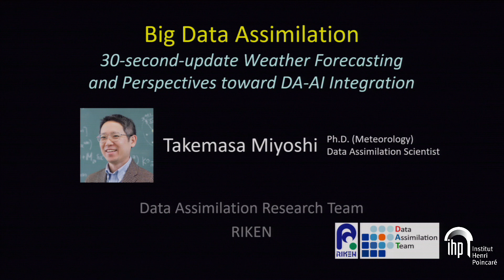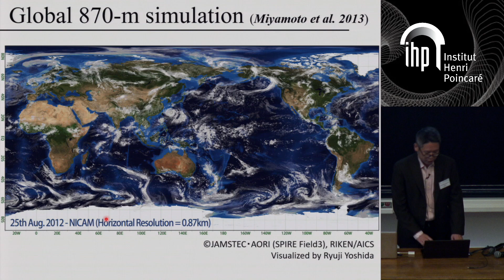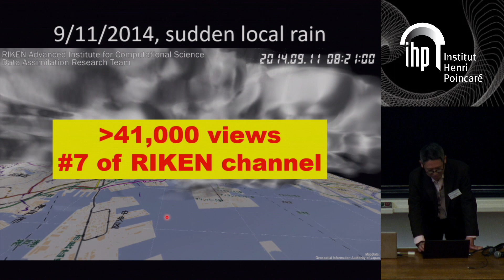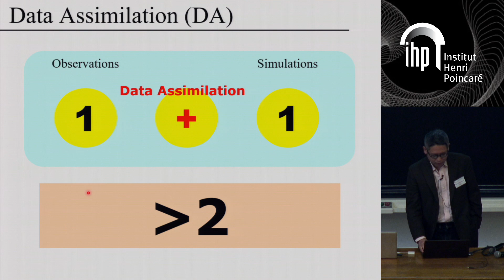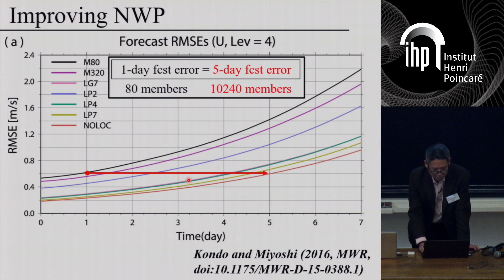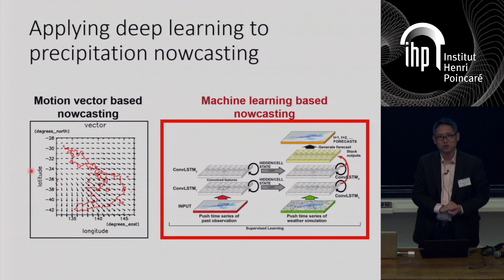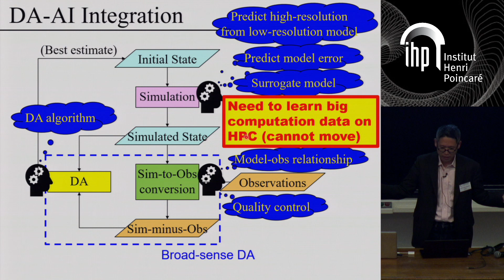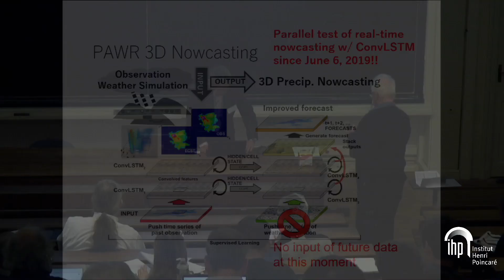Big Data Assimilation... - Miyoshi - Workshop 2 - CEB T3 2019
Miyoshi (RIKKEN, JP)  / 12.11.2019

Big Data Assimilation: 30-second-update Weather Forecasting and Perspectives toward DAAI Integration

Langue : Anglais; Date : 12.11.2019; Conférencier : Miyoshi, Takemasa; Évenement : Workshop 2 - CEB T3 2019; Lieu : IHP; Mots Clés :